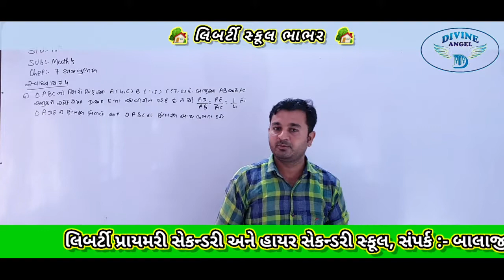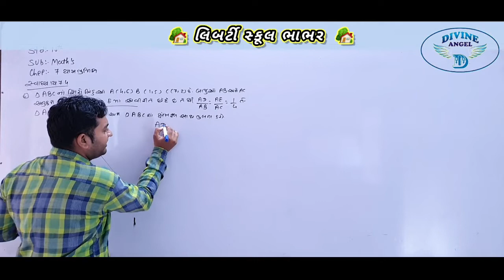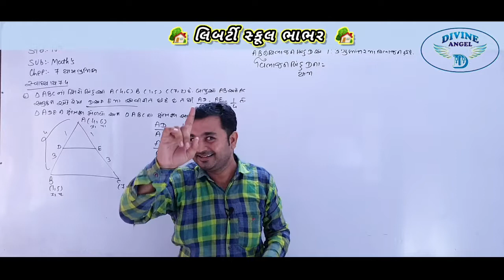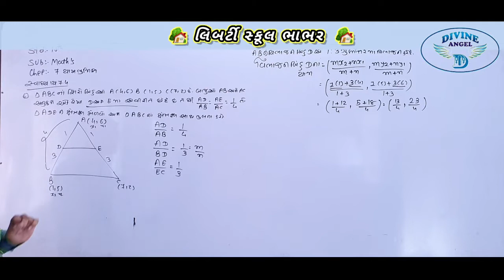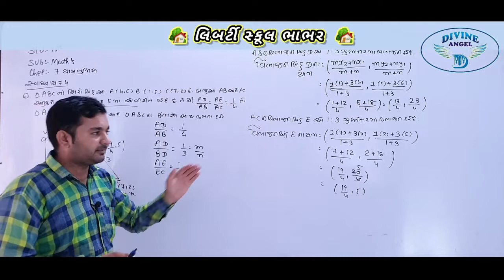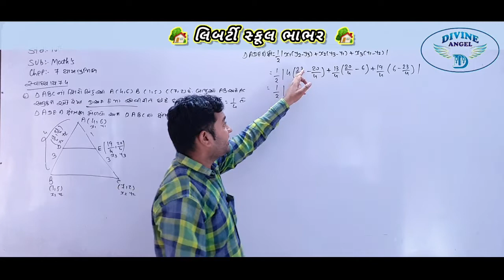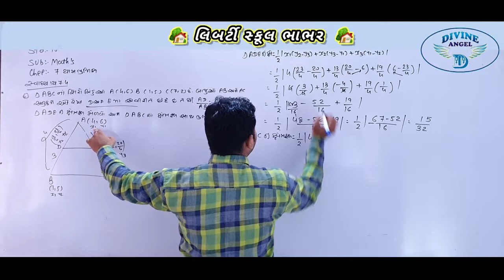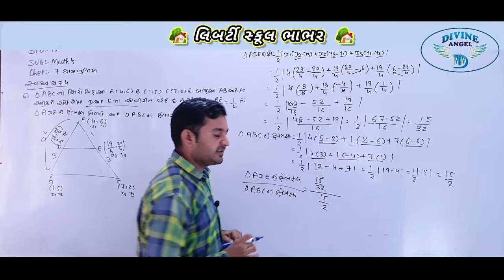10th Maths in Gujarati | ચેપ્ટર - 7 | લેક્ચર 15 | by વિષ્ણુભાઈ સર | Liberty School,Bhabhar